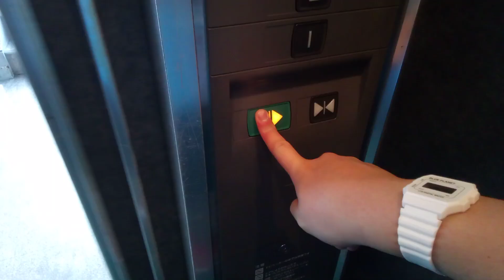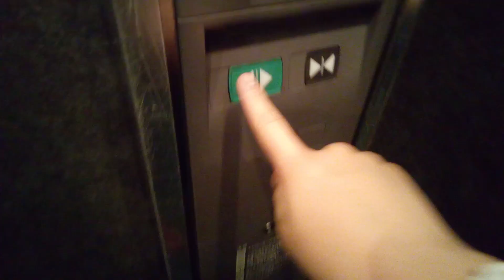三菱エレベーター (ケチ更新)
松山市付近某ビルにあります。更新前は後期エレペットでした。機種は初期エレモーションです。
メーカー:三菱
設置年:1970年代後半
リニューアル年:2000年代後半
定員:9名
積載:600kg
キャンセル機能:なし
アナウンス:あり (気配りアナウンスのみ)
戸閉ブザー:あり (電子音チャイム)
到着ベル音:なし
ボタン確認音:なし
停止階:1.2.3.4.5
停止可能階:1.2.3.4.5